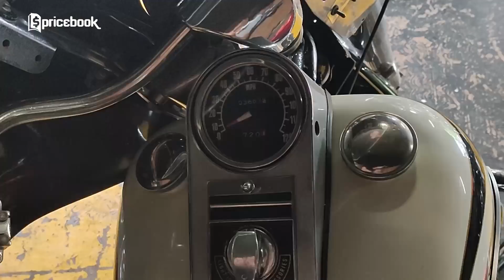MULAI 200 JUTAAN! Cek Harga Moge Bekas di Pegasus Motor!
Di kesempatan MarZoom episode kali ini, tim Pricebook berkesempatan buat cek harga moge murah di PEGASUS MOTOR mulai 200 jutaan. Harga motor bekasnya bikin puas mulai 200 jutaan, kira-kira apakah anak motor pasti puas pas tim Pricebook Otomotif cek harga moge bekas di PEGASUS MOTOR? Daripada kalian penasaran, mending langsung aja tonton video MULAI 200 JUTAAN! Cek Harga Moge Bekas di PEGASUS MOTOR! MarZoomOtomotif hanya di channel YouTube @PricebookOtomotif . Saksikan video lainnya hanya di channel YouTube @PricebookIndonesia dan channel YouTube @PricebookBeauty .

Credits:
Host: Fahmi Latief
Videographer: Wibi Agung Prasetyo
Editor: Mustaqim Maulana
Field Agent: Zulkifli Saputra

Content Supervisor:
-Didi Valentino
-Wibi Agung Prasetyo

Daftar Harga Motor Bekas MarZoomOtomotif ​kali ini

1.Harley Davidson FXR S Custom | 1984 Harga: Rp.375.000.000
2.Harley Davidson FXR S Standard 85 Anniversary | 1984 Harga: Rp.450.000.000
3.Harley Davidson Sturgis | 1982 Harga: Rp.415.000.000
4.Harley Davidson Road King Standard | 1994 Harga: Rp.330.000.000
5.Harley Davidson Ultra Classic Electra Glide | 1991 Harga: Rp.320.000.000
6.Harley Davidson Ultra Classic Electra Glide | 1994 Harga: Rp.285.000.000
7.Harley Davidson Electra Shovel Head | 1979 Harga: Rp.345.000.000
8.Harley Davidson Softail Deuce | 2000 Harga: Rp.315.000.000
9.Harley Davidson Sportster XL 1200 | 1990 Harga: Rp.235.000.000

- IG @pricebook_id Titip belanja online aman dan nyaman di
Pricebook Jastip: